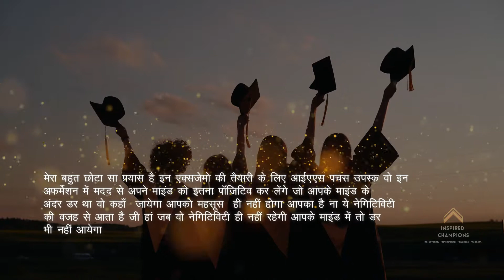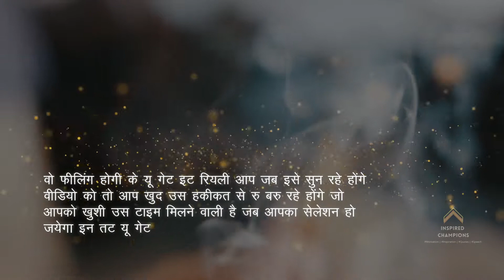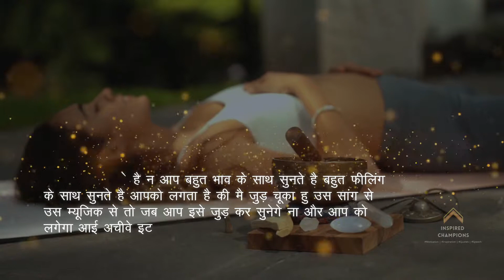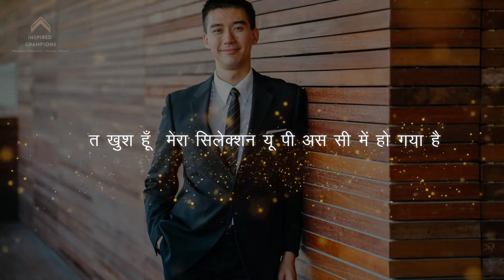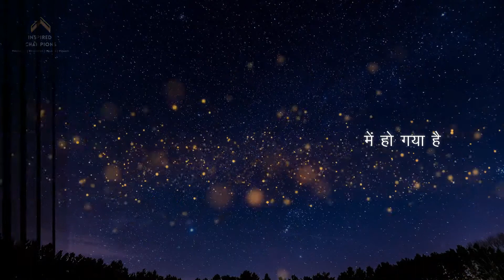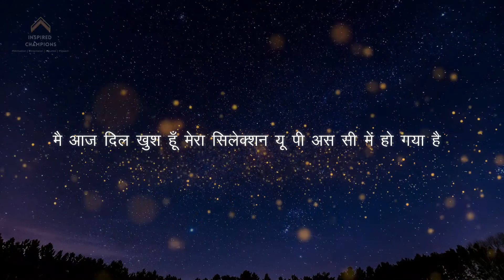UPSC Affirmations in hindi || अफर्मेशन्स for IAS officer || UPSC motivation Students 2022-23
Friends, this video will help a lot in your upsc, ias selection. this video a selection motivation for ias, pcs upsc students. This video contains mindset affirmations.

Friends, Law of Attraction, The Secret, Affirmations and Visualization have good knowledge and belief. My life principle is to always inspire you to be fulfilling and positive with your knowledge base. My work is very important to me.

आईएएस, यू पी एस सी स्टूडेंट्स के लिए - हिंदी में

Akki Sharma is a renowned Spiritual Healer Consultant of  law of attraction and Meditation (Yoga). Akki Sharma is Practicing Spiritual Science,  law of attraction, Riki and Meditation since last 14 years. Many people have benefited from his advice.

Topics Covers:
upsc aspirant
upsc 2022
ias affirmations
upsc affirmations
upsc hindi affirmations
upsc status
upsc history
upsc motivation
ias motivation
upsc motivational video
study affirmations hindi
study affirmations
study affirmations for students
hindi affirmation
hindi affirmations for success
affirmations for success in exams
positive affirmations for students
affirmations for students success
exam affirmations
student affirmations
govt job law of attraction
job affirmations law of attraction
government job law of attraction
govt job affirmations
law of attraction